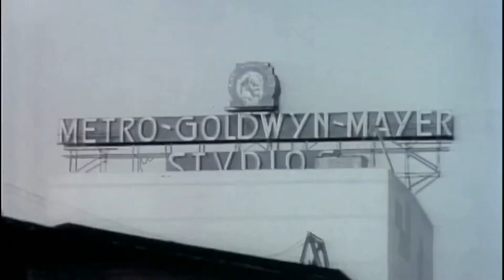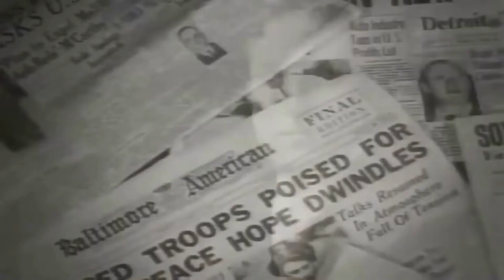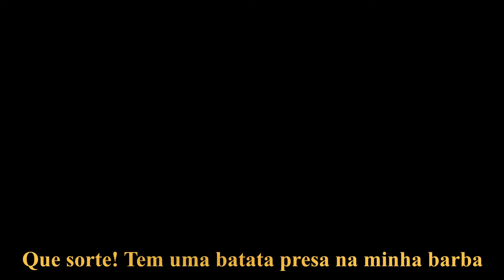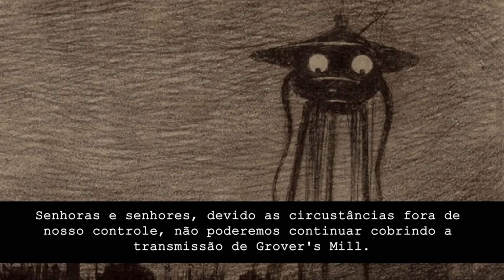Cidadão Kane: 13 curiosidades que você não sabia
Dando continuidade a série de filmes clássicos, neste video vamos debater sobre os bastidores e curiosidades do filme Cidadão Kane.

Acompanhe também nosso Instagram (@faroframe) com conteúdos exclusivos.

Índice:
00:00 Introdução
00:40 #1:Melhor filme de todos os tempos
00:59 #2:Fracasso nas bilheterias (flop)
01:21 #3:Vaiado nas nomeações do Oscar
01:33 #4:Contrato inusitado com RKO
02:05 #5:Liberdade artística para produção
02:38 #6:Polêmica com autoria do roteiro
03:21 #7:Inspiração do personagem Charles Foster Kane
04:01 #8:Inspirações para Rosebud
04:51 #9:Atores novatos nos papéis principais
05:11 #10:Quem era Dorothy Comingore?
05:28 #11:Paródia "News on the March"
06:06 #12:Dezoito horas de trabalho por dia
06:24 #13:Ferimentos graves de Welles
06:57 Elenco
07:30 Orçamento e receita
08:12 Prêmios
09:06 Planos longos e profundidade de campo
10:42 Famosa transmissão de rádio
13:32 Não acredite em tudo que você ouve no radio
13:56 Sinopse e crítica do filme

Mais detalhes:
Filme: Cidadão Kane (Citizen Kane/Citizen Kane - O Mundo a Seus Pés)
Elenco: Orson Welles (Charles Foster Kane), Joseph Cotten (Jedediah Leland), Dorothy Comingore (Susan Alexander), Agnes Moorehead (Mary Kane), Ruth Warrick (Emily Norton Kane), Ray Collins (James "Jim" W. Gettys), Everett Sloane (Bernstein), William Alland (Jerry Thompson), George Coulouris (Walter Parks Thatcher)
Diretor: Orson Welles